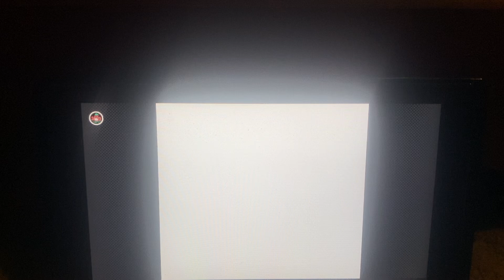Kirby’s dreamland 2 part 5 / doing world five